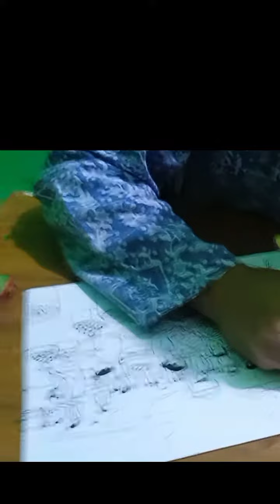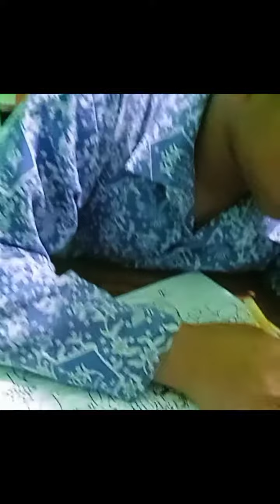sketsa pasar tradisional, siswa Autis slb n Lasem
sketsa siswa autis slb lasem sedang menggambarkan suasana pasar tradisional,